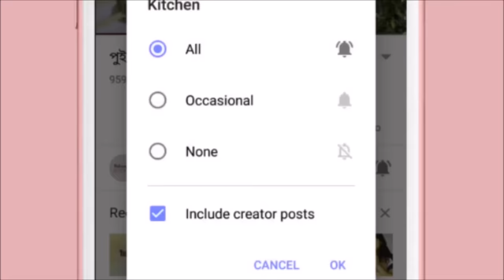একেবারেই সহজ পদ্ধতিতে গরুর মাংসের তেহারি । Beef Tehari recipe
আজকের রেসিপি গরুর মাংসের তেহারি। স্বাদ বজায় রেখে একেবারেই সহজভাবে রান্না করেছি। আসা করছি যারা নতুন রাধুনি  ও কর্মজিবী এবং যারা তেহারি রান্নাটা ঝামেলা মনে করেন তাদের কাজে লাগবে।